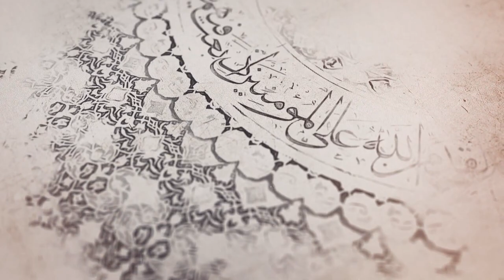209-شرح أصول الكافي- باب أن الأئمة لم يفعلوا شيئاً إلا بعهد من الله -الحديث1(1)- السيد جعفر الشيرازي